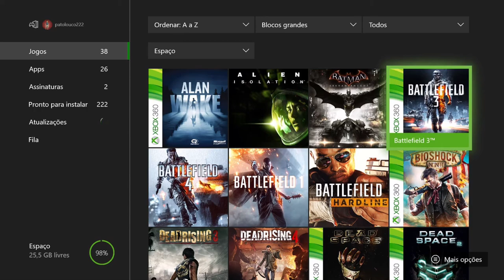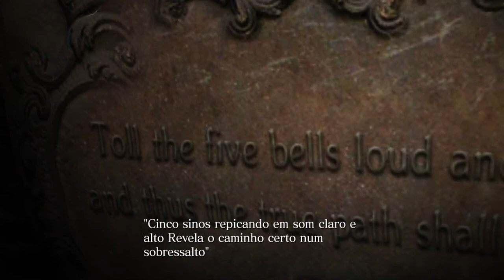Resident Evil 6 - O Segredo On Xbox One Via Streaming Windows 10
Leon e Helena chegam na Catedral que esconde um segredo em seu subterrâneo.